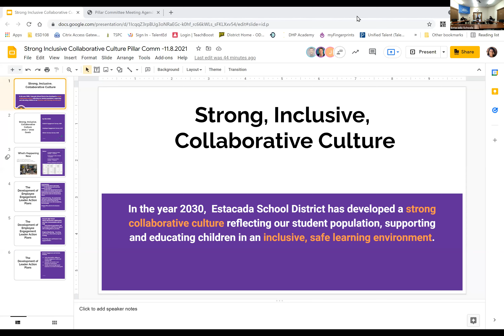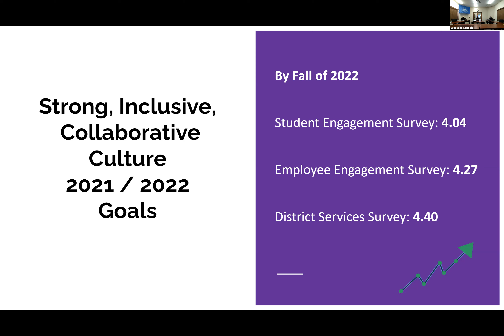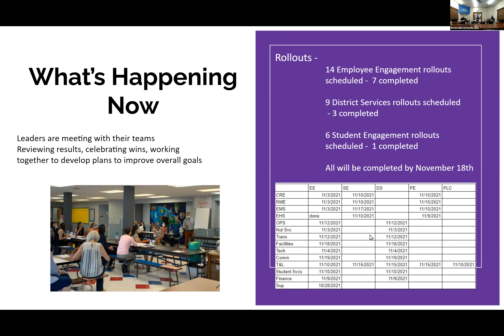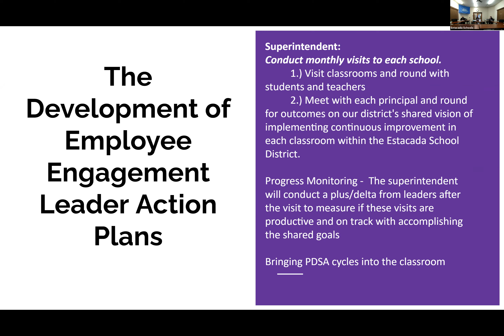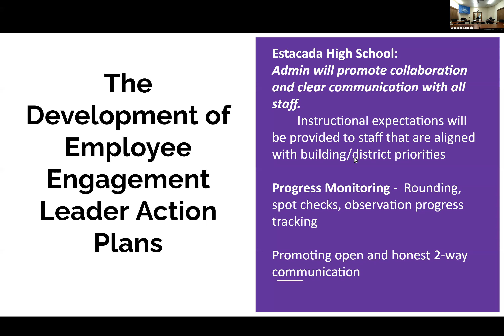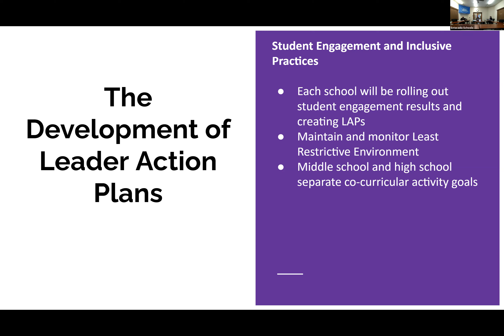Pillar Committee Meeting: Strong, Inclusive & Collaborative Culture